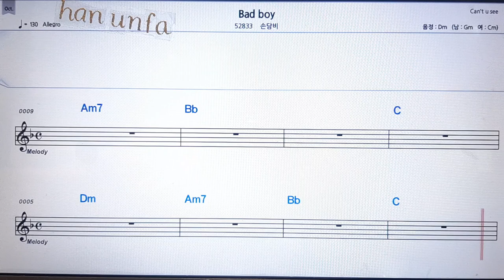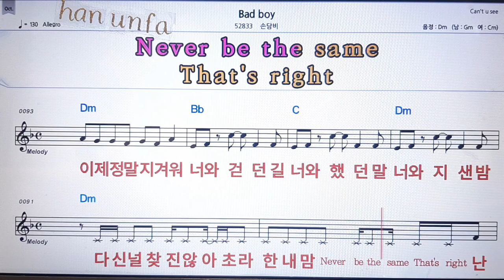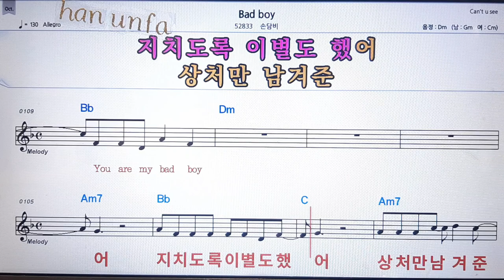Bad boy/손담비💋노래방 반주*기타 코드 악보*가라오케💖Karaoke*Sheet Music*Chord*MR